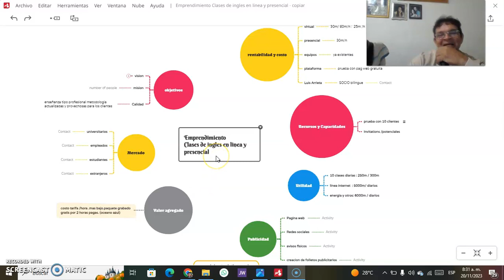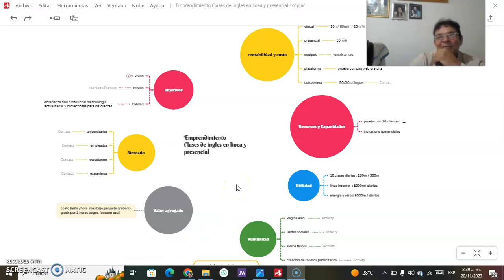Evaluador de negocios